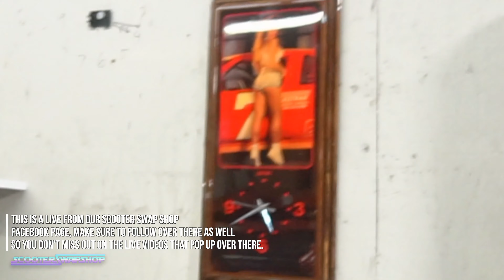Spree motor came in seized | Drag Race ADV vs SENDA | Paqui chip challenge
A customer brought a Spree motor in and it was extremely rough to rotate and was seized in one area. We figured it out. Then Paul and Brandon Race the streets of Mexico on the 2021 Honda ADV150 and the Derbi SENDA R1 came in seized, Paul does the Paqui chip challenge.

Mail time Scooterswapshop
5807 Se Johnson Creek Blvd.